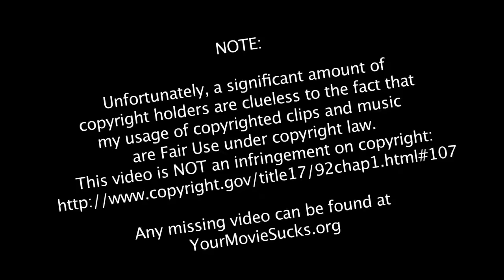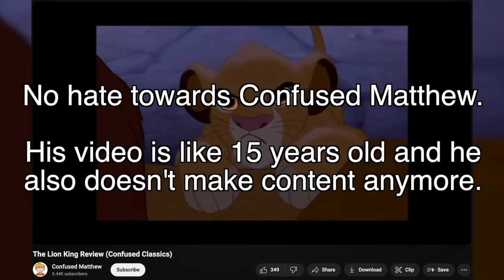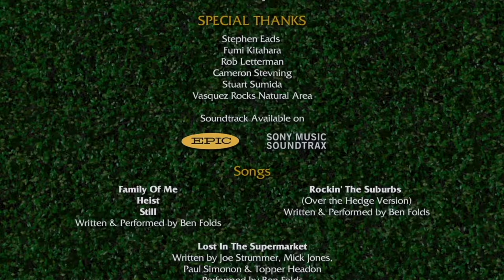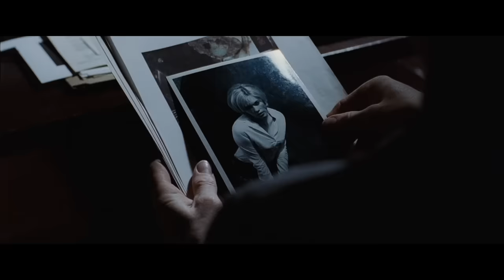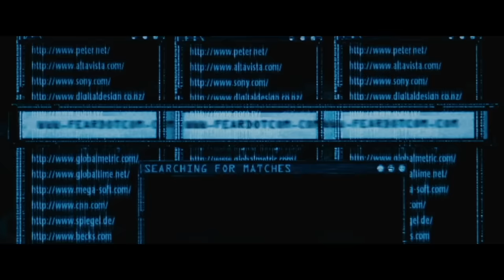Hoodwinked, Over the Hedge, Feardotcom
Timestamps:
0:00 Hoowinked
3:51 Over the Hedge
11:47 Feardotcom